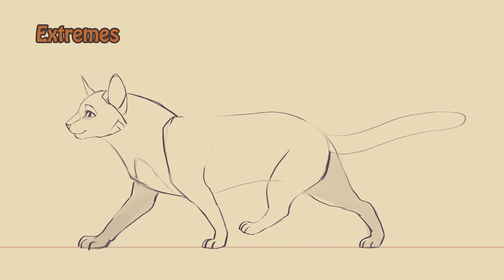Clip Studio Animation Test [+Process]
Its firestar warriorcats.
Tried out csp's animation's feature and thought I'd share a little process video.
It was aight I still prefer tvpaint but lineart and coloring feel very nice on clip. Also I like that there's built in tweening that0s nice. Playback's pretty laggy tho :/